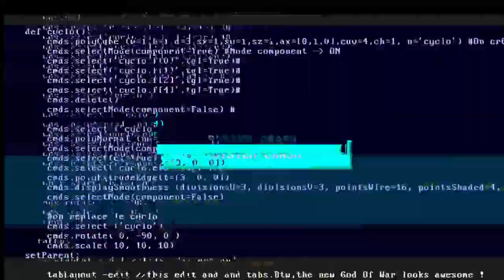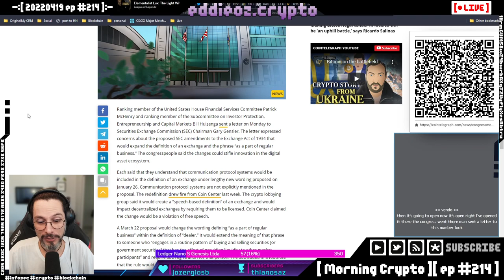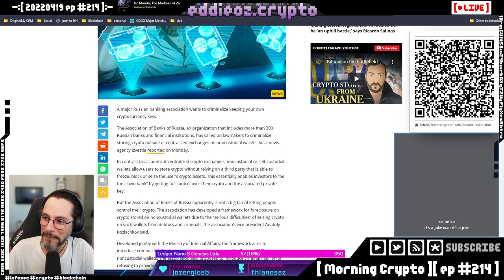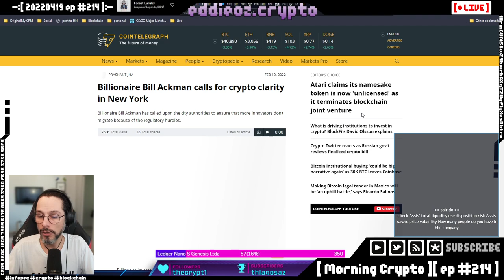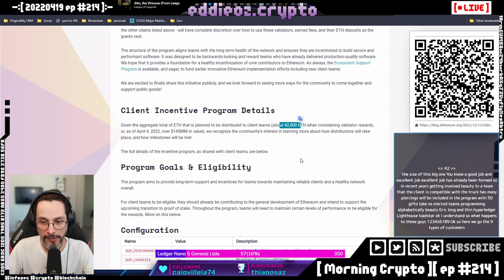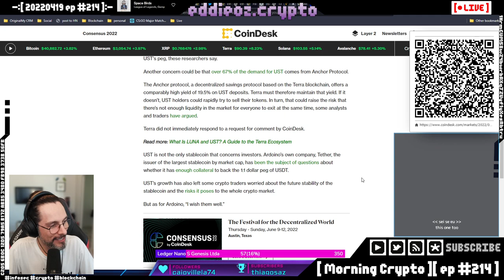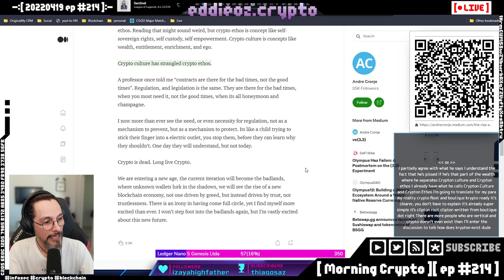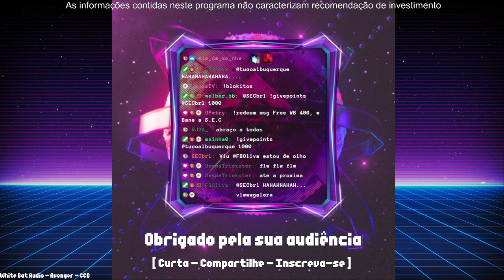[ Morning Crypto ][ ep #214 ]: Iran, Russia, Github, Doge, Atari, Ethereum, FBI, Myspace, Moon Birds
Iran taxa mineração,

Russia aceita e não aceita cripto,

Github bane russos,

Doge aumenta bloco?,

Atari abandona projeto,

Fundação Ethereum presta contas